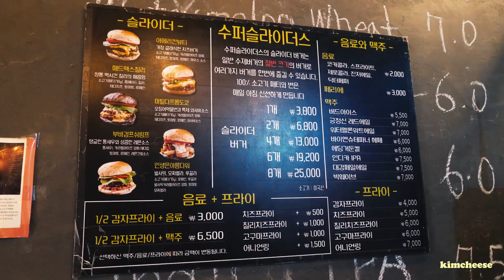"너무 싸게 팔아서 남는 게 하나도 없어요.." 건대 수제버거 사장님의 고충! 햄버거 만들기 Korean hamburger steak / 한국 길거리 음식 street food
1080p으로 설정하시고 봐주세요! Please set it to 1080p!

🌍 Location
건대입구 '슈퍼슬라이더스'

💰Price
버거 1개 3,800원 One burger costs 3.35$
버거 2개 6,800원  Two  6$
버거 4개 13,000원 Four 11.47$
버거 6개 19,200원 Six 16.94$
버거 8개 25,000원 Eight 22$

촬영을 원하는 사장님께서는 언제든지 메일로 연락 주세요~~

동양인은 촬영할 때 '김치~'라고 외치고 서양인은 '치즈~'라고 외칩니다! 또 동시에 '김치'는 한국을 대표하는 음식이고 '치즈'는 미국을 시작으로 공업적 규모로 생산되기 시작했는데요. 제 채널의 이름인 '김치즈'는 한국을 포함한 동서양의 길거리 음식을 맛있게 촬영하겠다는 의미를 갖고 있습니다~!
Asians shout 'kimchi' while Westerners shout 'cheese' when filming! At the same time, 'Kimchi' is Korea's representative food, and 'Cheese' has begun to be produced on an industrial scale, starting with the United States. The name of my channel, 'Kim Cheese,' means that I will shoot delicious street food from the East and the West!